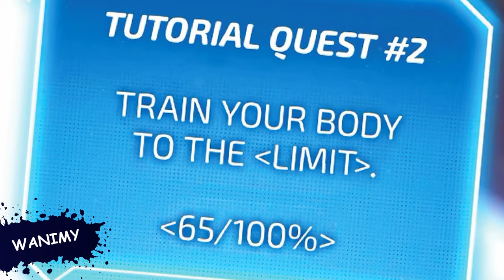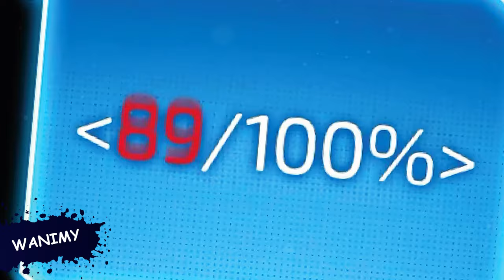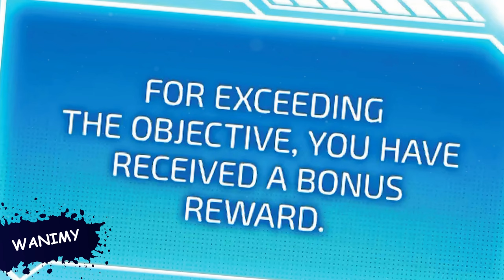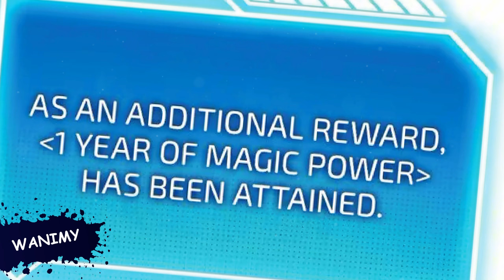Revenu d'entre les morts : Mon épée guidera ma vengeance et ma rage ! | Épisode 01 VF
*Que feriez-vous si vous renaissiez pour conquérir un trône corrompu ?*

👉 Amateurs de mangas de cultivation et d'action ? Cette playlist de 35 heures est faite pour vous

*Titre* : *[ Regressed life of the Sword Clan’s Ignoble Reincarnator Manhwa ]*
*Résumé du Manga*
Theo, jeune maître de la puissante famille Ragnar, lutte pour briser les chaînes de son héritage sans talent apparent. Exclu de la compétition pour le trône et trahi par ses propres frères et mentor, il perd tout et fait face à la mort. Dans ses derniers instants, il reçoit une seconde chance : une renaissance déterminée à changer son destin. Armé de sa nouvelle détermination et de son épée, Theo entre à nouveau dans la compétition pour le trône, prêt à surmonter les trahisons et à affirmer sa véritable valeur.

*Chapitres:*
00:00:00 - Episode 01

*AVIS DE DROIT D'AUTEUR – UTILISATION RESPECTUEUSE*
Le contenu de cette vidéo, y compris les musiques, vidéos et images, appartient à leurs créateurs. Nous les utilisons dans un cadre respectueux pour la critique et l’opinion, en accord avec le Code de la propriété intellectuelle.